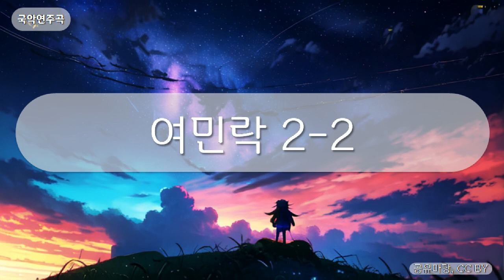국악연주곡 - 여민락 2-2